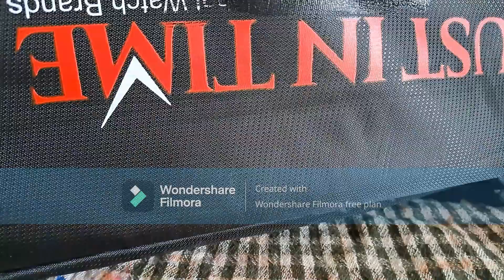RECYCLE OLD BAGS#diy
HOW WE CAN CHANGE A BORING BAG TO CUTE ONE...